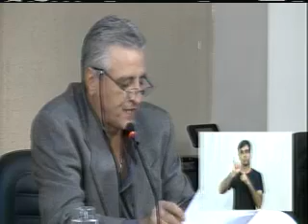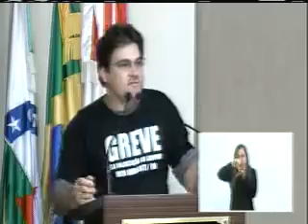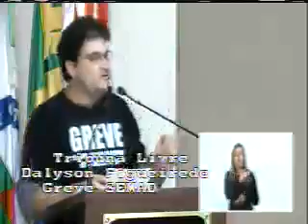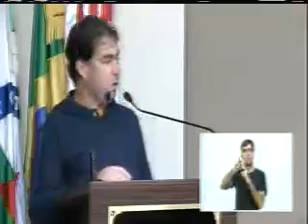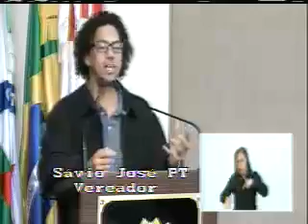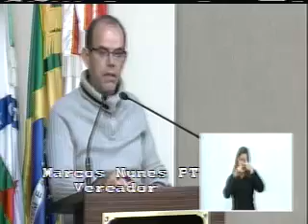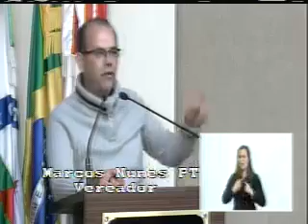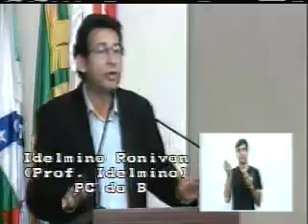14 06 2016pe